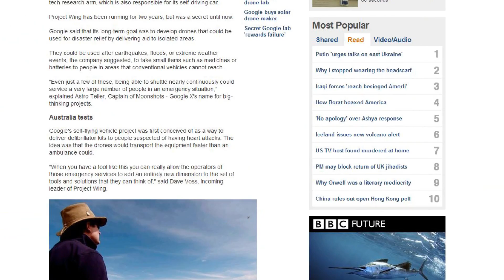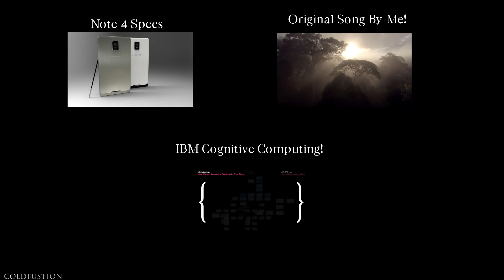Google's Drones [Project Wing]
Are we seeing the start of a drone trend?
Tracklist:

Me! (Burn Water - The Memory Module)
Noahs Boat Feat Ghost Dust - The Moon And Me (RIT Remix)

TCTS - You (ft. Sam Sure)